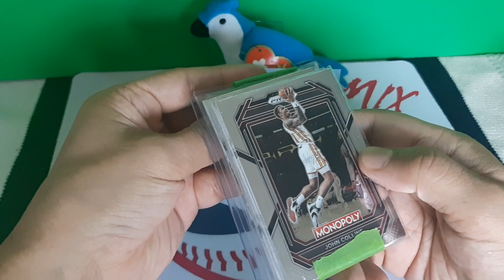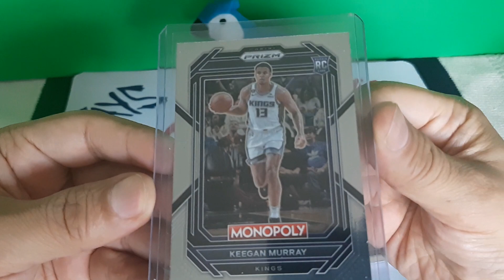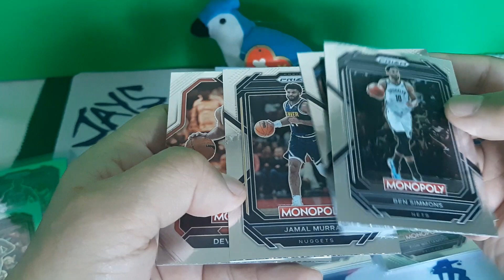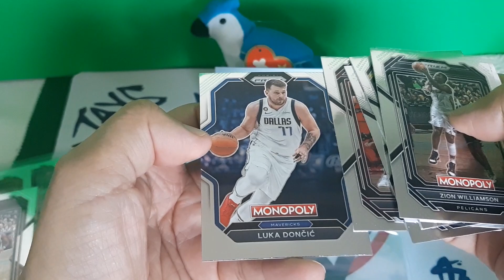Mail Day (160) from; @freefridaybreaks9061 channel!...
Thank you @freefridaybreaks9061 for the win on the channel! You all make the channel very entertaining to watch and participate on the channel!!!
Thank you so much for all that you do!
Congratulations on reaching 1K on the channel!!!🔥🎉🎆🎇

🎶A Special thank you to "Sithlordly" for the awesome music!